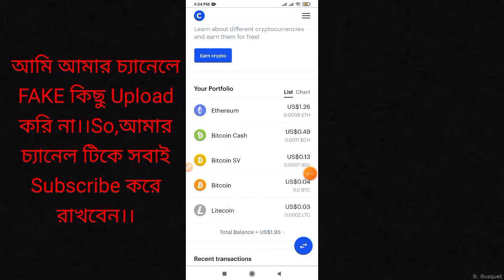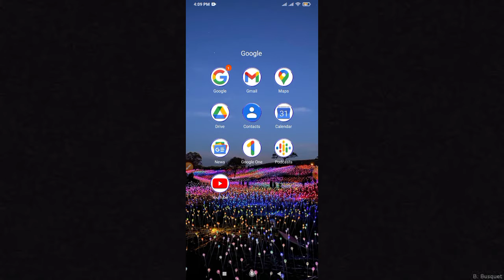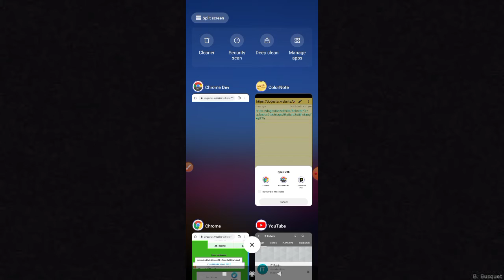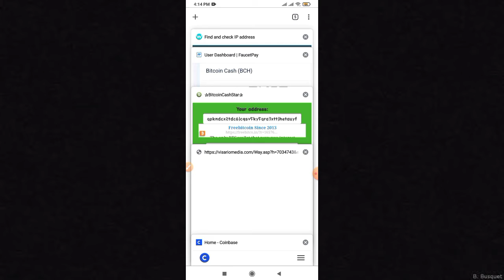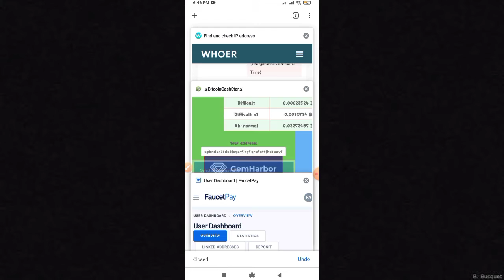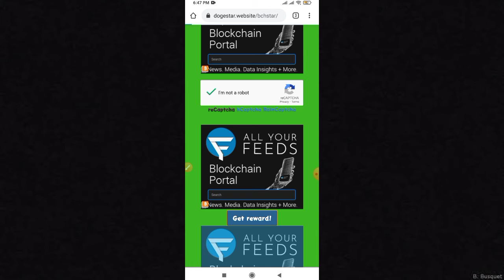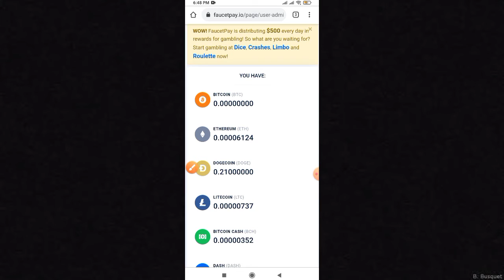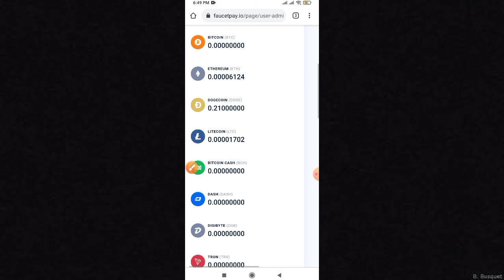Bitcoin Cash Earning Sites।। Bitcoin Cash Earn।। Bitcoin Cash Faucet।। Bitcoin Cash।।BCH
In this video i am going to show you how to earn unlimited bitcoin cash from this site.This is a trusted and legit site.